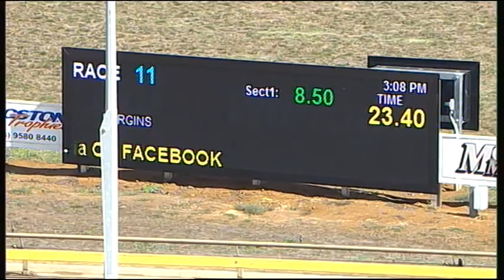WGL THU 17 MAR 16 R11